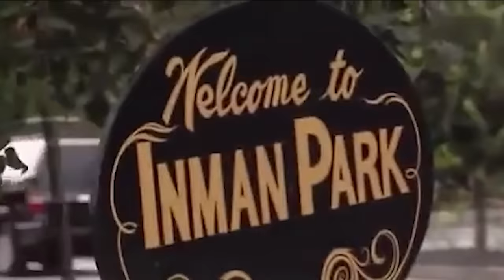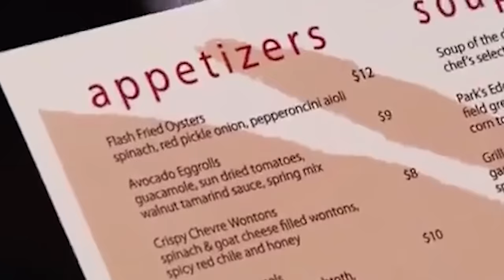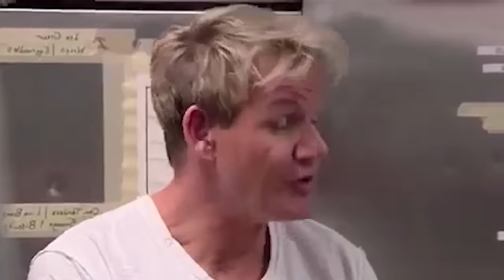Where is Park’s Edge From Kitchen Nightmares TODAY?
Today I am going over what happened to Park's Edge from Kitchen Nightmares?